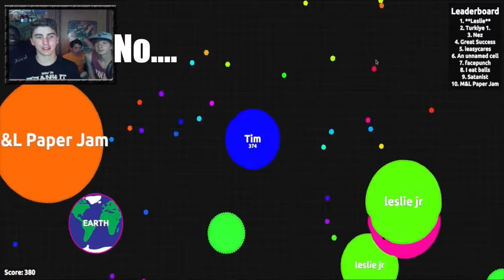Calico Gaming Rewind Montage 2015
I've had so much fun doing this, and I can't wait to see what the future holds!
Song Name: Batty McFadden - Slower
Second Song
Song Name: The Gamer's Pact
Artist Name: Ian Stembridge
(Never required but always appreciated!)